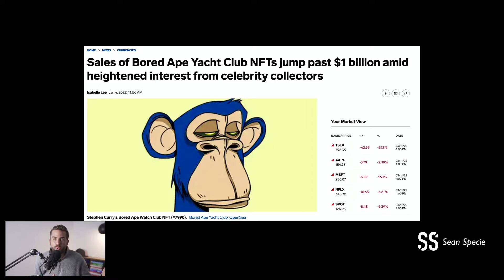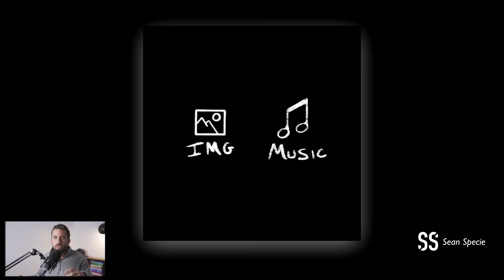Why do people buy NFTs? | NFTs, Cryptocurrency, and the Metaverse Simplified and Explained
Learn more words and see more images like web3, NFT, eth, and more